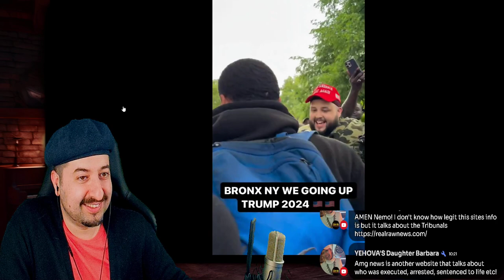Woke Leftie Destroyed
Vince:
ALL MY CONTENT IN ONE PLACE :